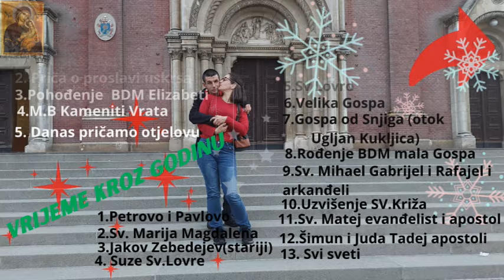Odlazak sa sinom u dom zravlja na kontrolu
Odlazak sa sinom u dom zdravlja na kontrolu sve je je odlično sin nam je zdrav ko dren sve je kako treba biti čak i bolje i to nam je jako drago samo neka se tako nastavi a mi ćemo ga čuvati dok je ovako zima da mu u našem stanu bude što toplije dok je vani hladnije da je njemu toplo i ugodan boravak